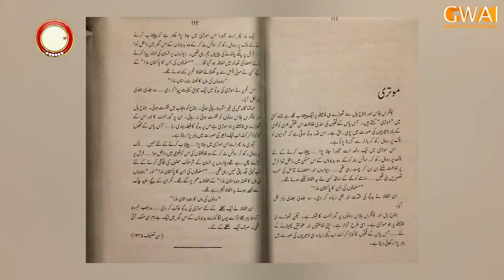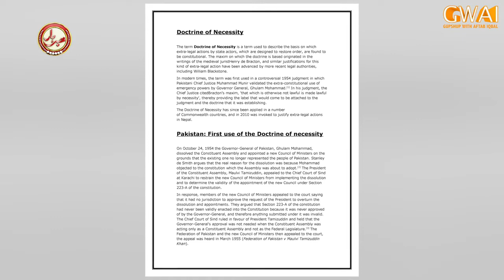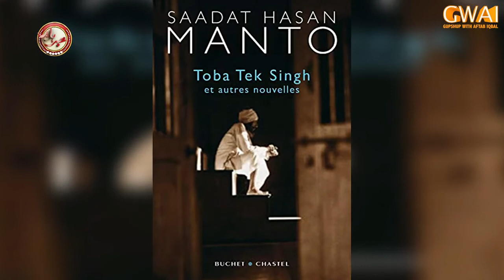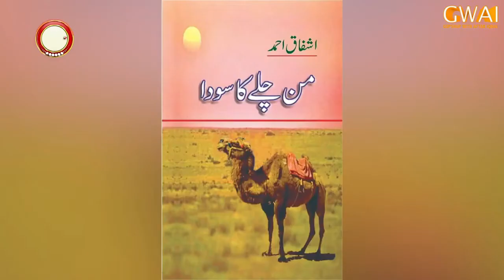SA'ADAT HASSAN MANTOO || SIR AFTAB IQBAL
saadathasanmanto (/mɑːn, -tɒ/; Punjabi, Urdu: سعادت حسن منٹو, pronounced [səˈaːd̪ət̪ ˈɦəsən ˈməɳʈoː]; 11 May 1912 – 18 January 1955) was a Pakistani writer, playwright and author born in ludhiana , who was active in British India and later, after the 1947 partition of India, in Pakistan.

Writing mainly in Urdu, he produced 22 collections of short_story , a novel , five series of radio plays, three collections of essays and two collections of personal sketches. His best short stories are held in high esteem by writers and critics. He is best known for his stories about the partition of India, which he opposed, immediately following independence in 1947.

Manto was tried for obscenity six times; thrice before 1947 in British India, and thrice after independence in 1947 in Pakistan, but was never convicted.[9] He is acknowledged as one of the finest 20th century Urdu writers and is the subject of two biographical films: Manto, directed by sarmadkhoosat and the 2018 film Manto , directed by Nandita Das.